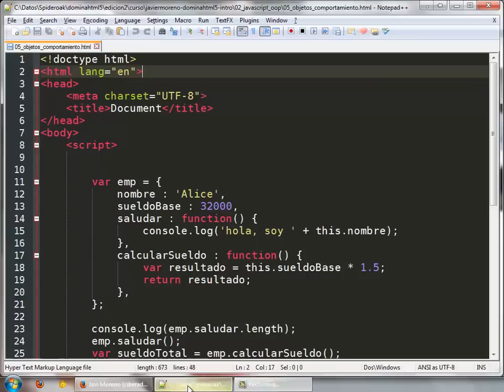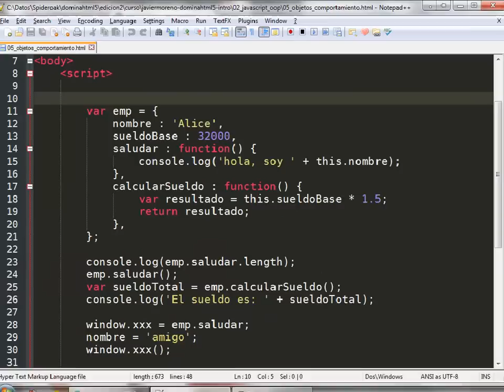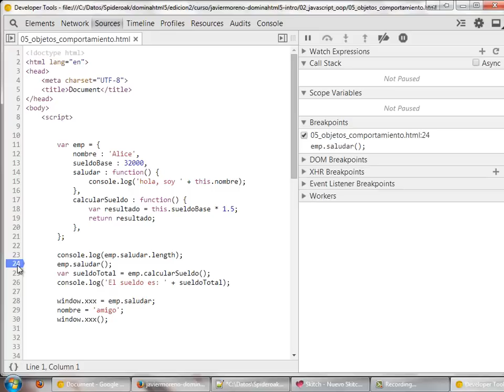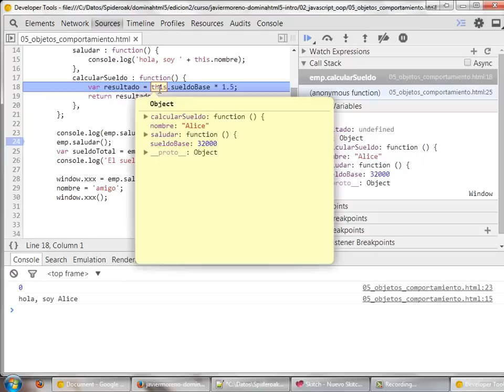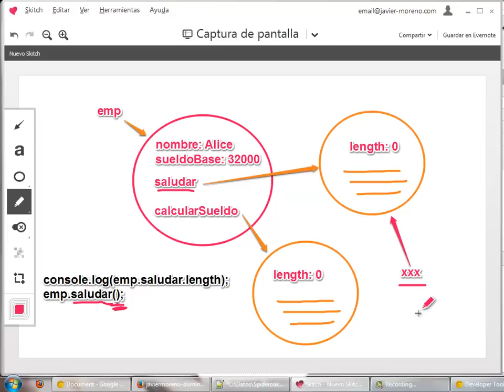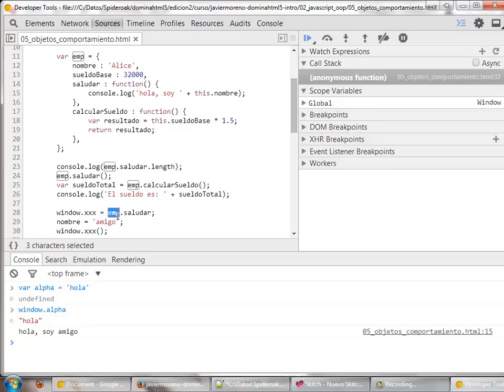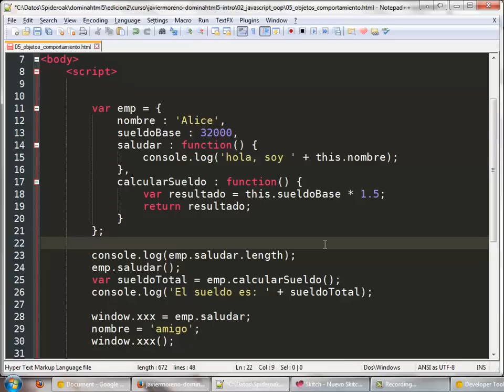Javascript 5: Comportamiento